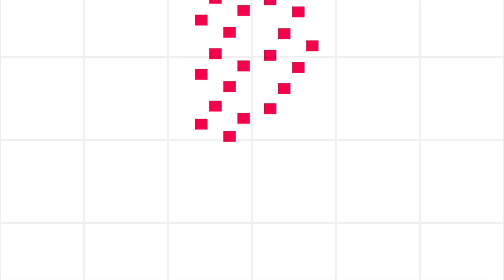This Week with The Bridge Club June 8th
Bridgers Turn on Your Cameras! We want to see you :)